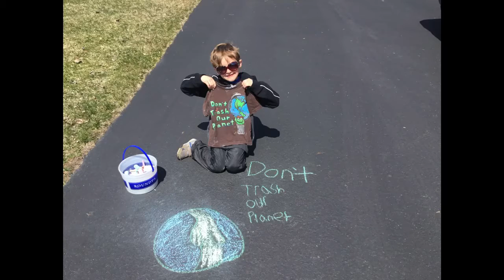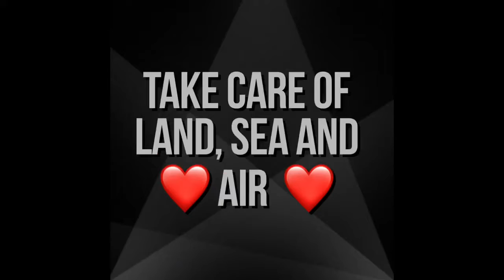STEAM WEEK 4!